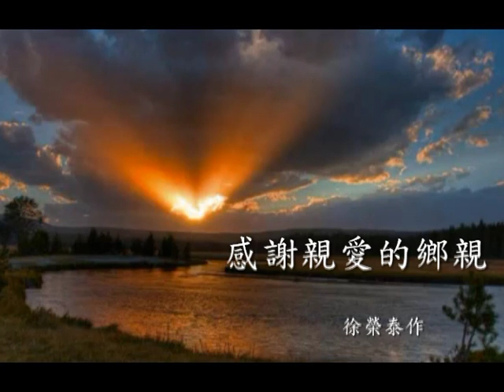西雅圖台灣同鄉會年會 Photo story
台灣同鄉會年會 Photo story